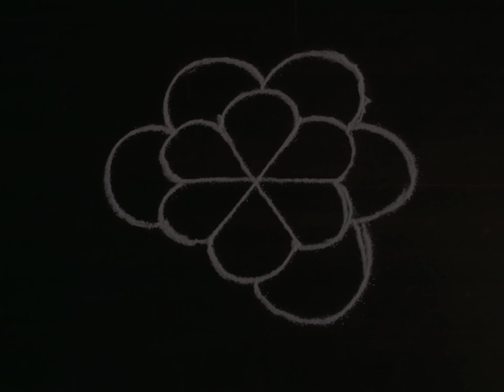कमीत कमी वेळात काढता येणारी रांगोळी | Small | Simple Rangoli Kolam | Apartment Rangoli |Easy Rangoli